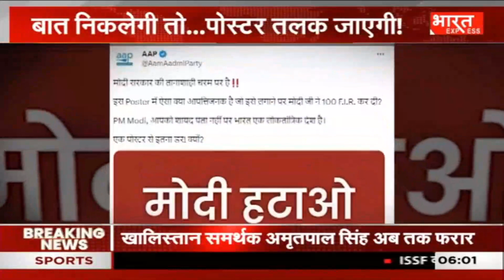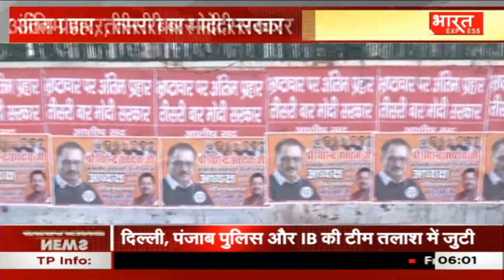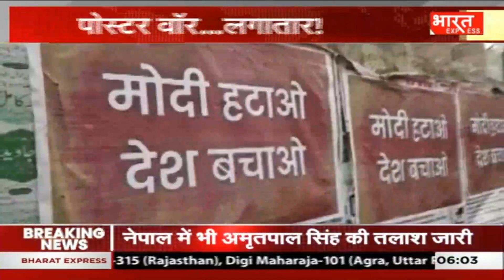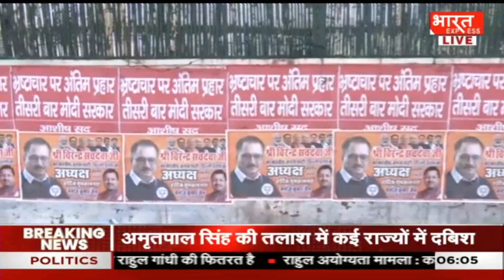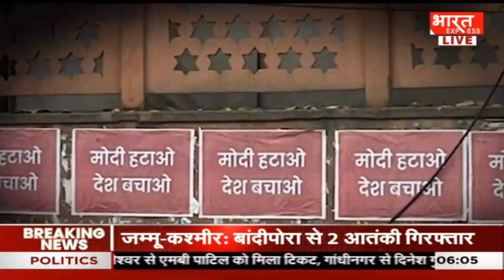फटा 'पोस्टर' निकली 'सियासत': भ्रष्टाचार पर अंतिम प्रहार, तीसरी बार मोदी सरकार!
Social Media -